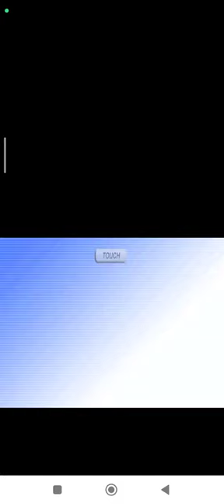Picross DS Level 2-E | Normal Nintendo DS | Emulated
Picross DS
Level 2-E | Normal